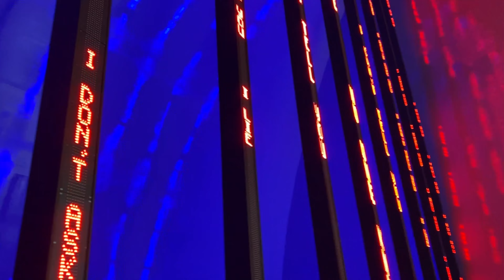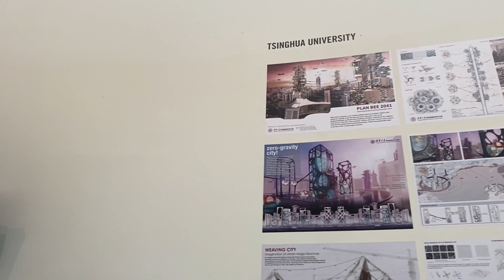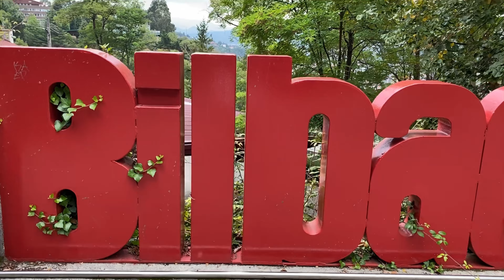VIAJO A BILBAO YO SOLA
Holiiii. Este video lo grabé en verano, y lo he terminado de editar ahora. Espero que os guste y espero publicar más a menudo (cosa que siempre digo y nunca hago).